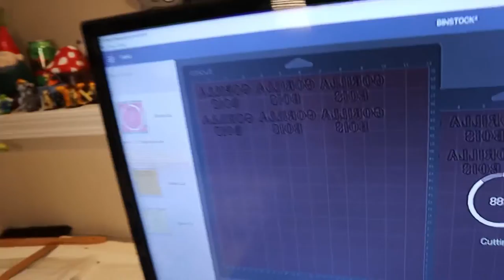Behind The Scenes Of Gorillabois mask🦍😷(welcome to the factory⚙️🧠💯)(Vlog#7)(BinstockVlogs)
(BINSTOCK’S SOCIAL MEDIAS)